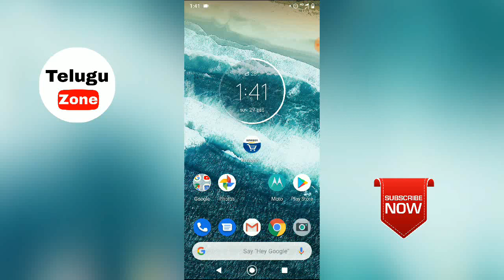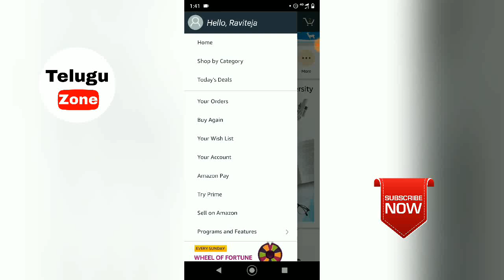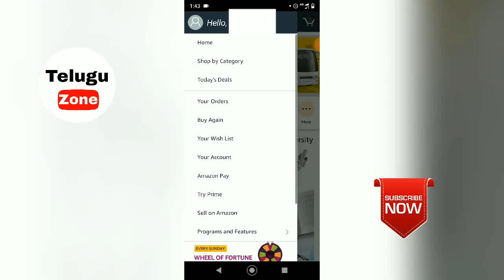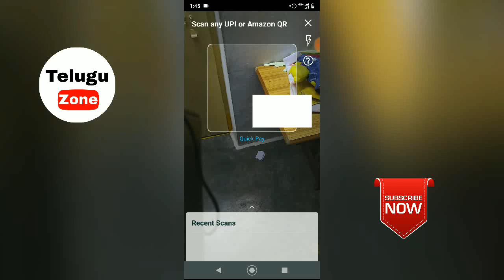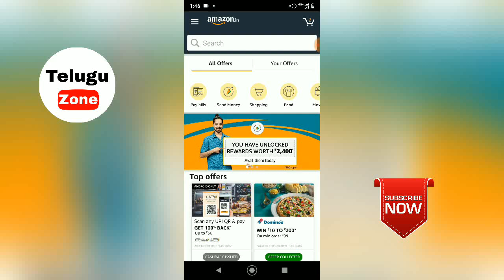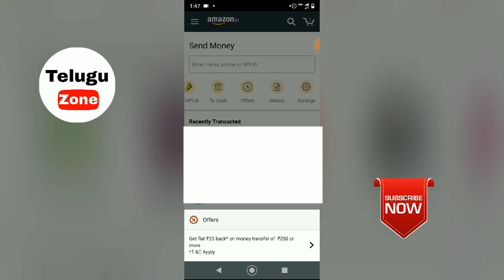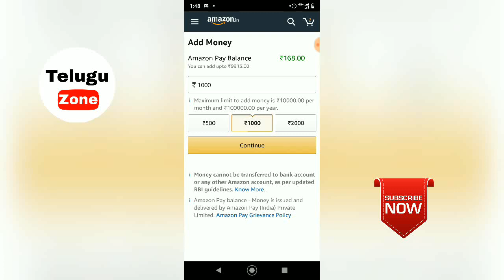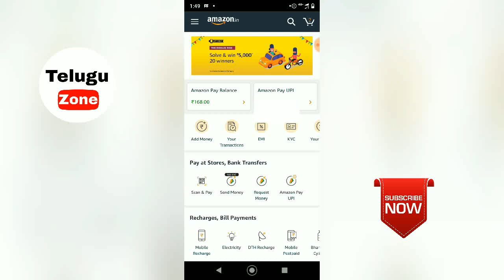Earn 2600 Cashback From Amazon | In Telugu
Earn 2,400 Cashback From Amazon | In Telugu

Support Telugu Zone

You Can join With us in.

Support us .